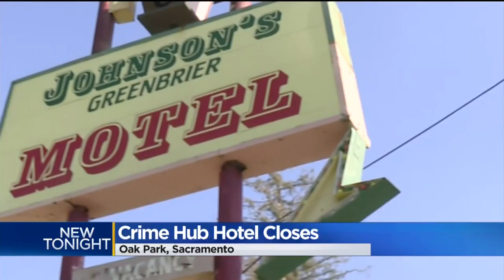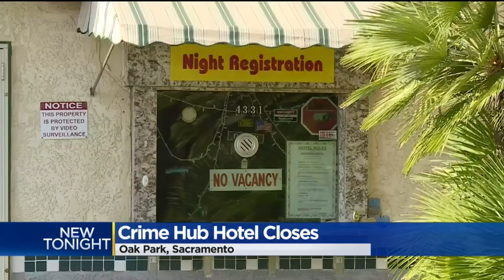Shuttered Oak Park Motel Was Crime Hub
Police have fieded hundred of calls from this location in the last five years. Now it's looking like it's heading for a brighter future.